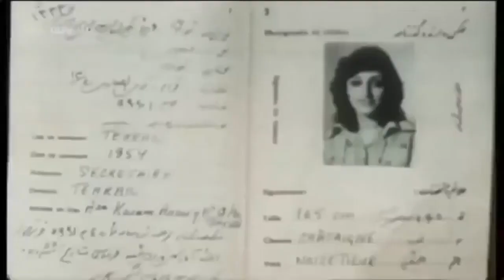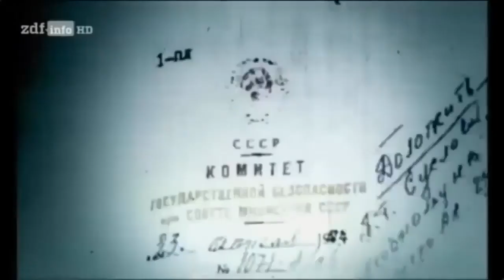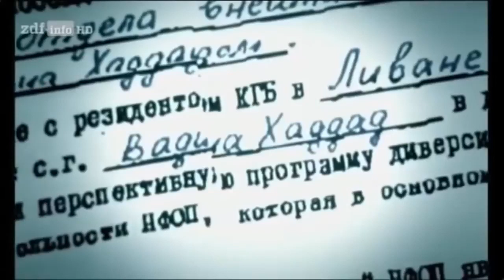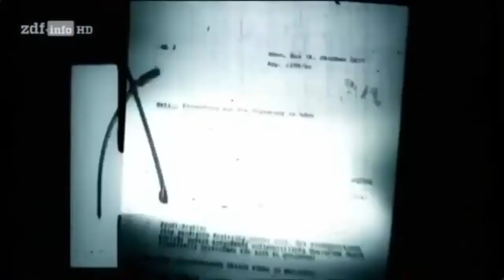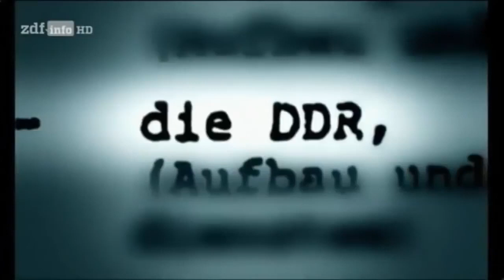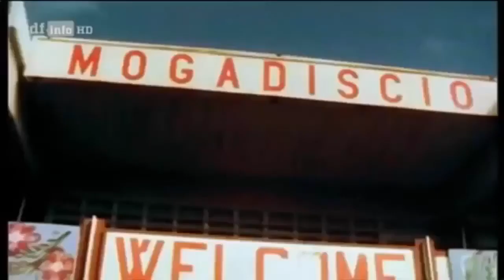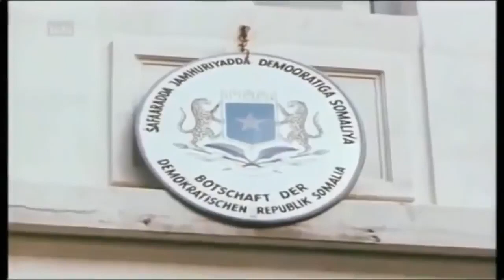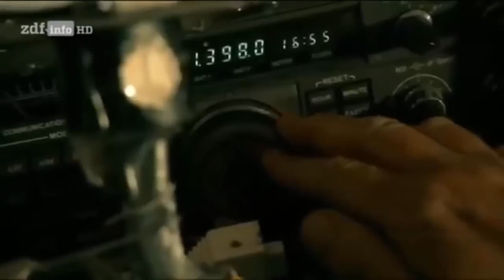Mayday Alarm Im Cockpit - Das Wunder von Mogadischu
Hier werden die schlimmsten Flugkatastrophen und deren Gründe nach Auswertung aller Fakten realistisch nachgestellt, mit authentischen Tonaufzeichnungen und Interviews von Überlebenden, Spezialisten, Augenzeugen und Familienmitgliedern der Opfer.
Dokumentation, Alarm, Mayday, Flugzeug, Unfall